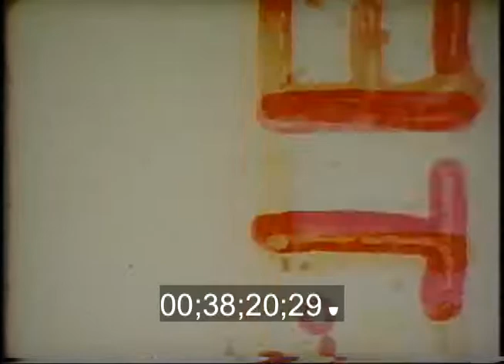Turkey Bowls DVD 80 73 71 72 71 TC